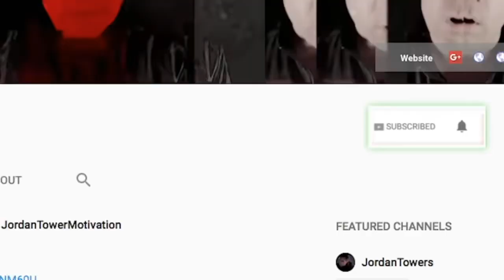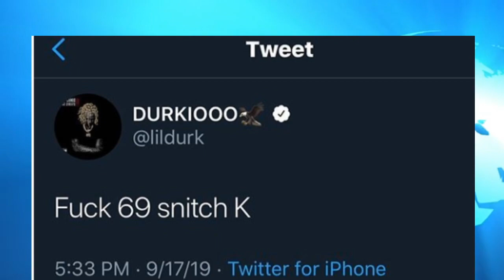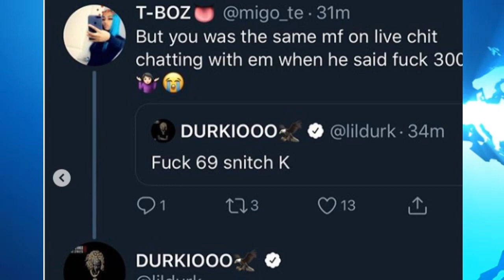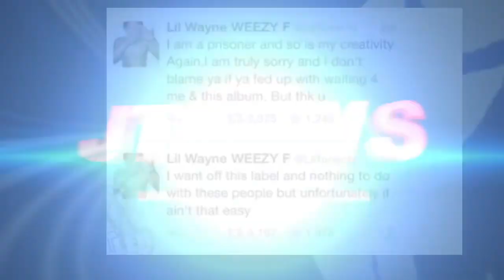Breaking News Tekashi Full Testimony Released, Gives up Trippie Redd, Lil Durk Reacts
Breaking News Tekashi Full Testinoney Released, Gives up Trippie Redd, Lil Durk Reacts